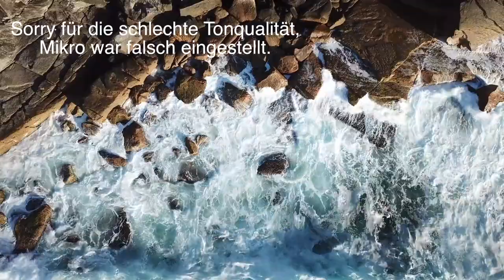Wie du mit Ängsten und Sorgen umgehst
Blick in dein Unterbewusstsein, Analyse deines Informationsfeldes

Mein Entsafter:

▶ IM VIDEO
Erwähnte Bücher und

💛 NEUE VIDEOS: Mo,  FR  20 UHR

❤️ Wenn Du in meinen Videos einen Mehrwert für Dich siehst und danke sagen möchtest, dann kannst Du die Videos gern teilen oder mir einen kleinen Energieausgleich über Paypal senden

* Audible (Mein absoluter Tipp für Hörbücher )